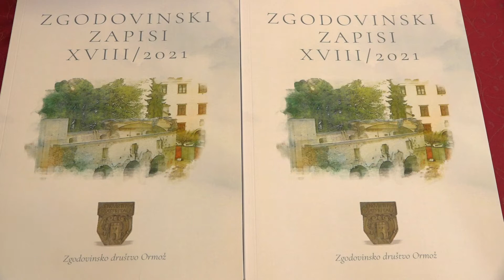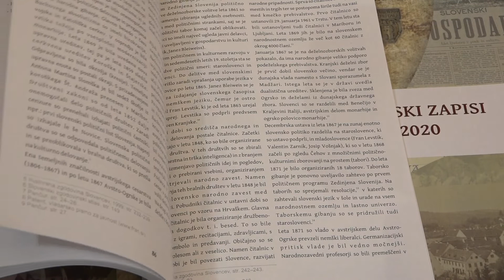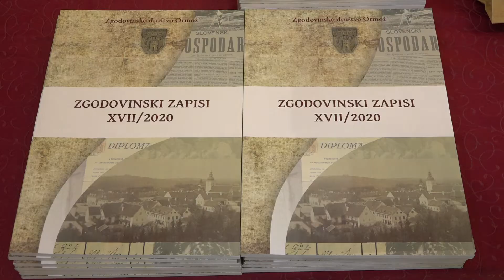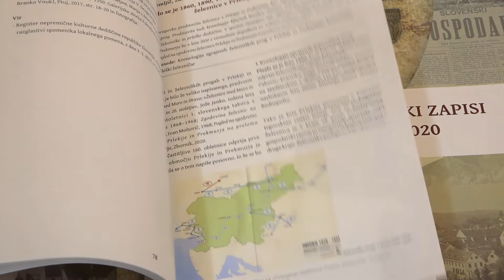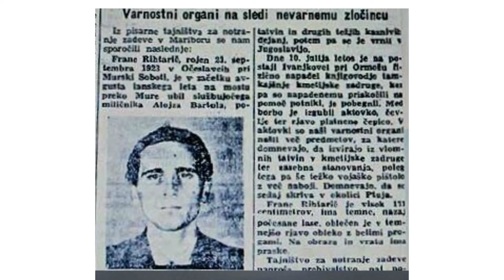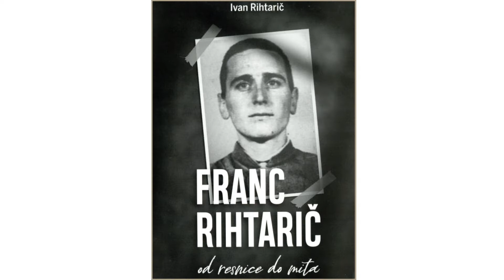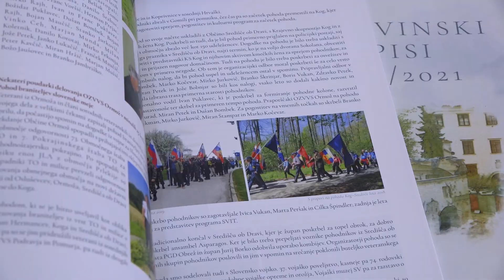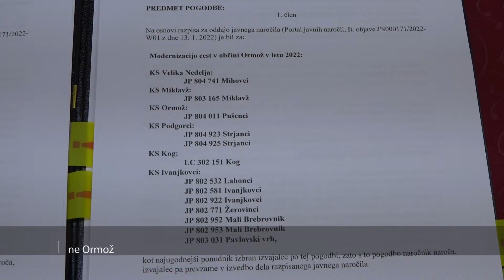UTRIP ORMOZA 10 03 2022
Iz vsebine: Pred kratkim je Zgodovinsko društvo Ormož pripravilo predstavitev dveh strokovnih publikacij Zgodovinski zapisi številko  17 za leto 2020 in številko 18 za leto 2021.  Poseben gost prireditve je bil doktor znanosti Ivan Rihtarič iz Radencev, ki je predstavil svojo novo knjigo »Franc Rihtarič - od resnice do mita«:

2. Ormoški župan Danijel Vrbnjak je z domačim komunalnim podjetjem konec februarja podpisal gradbeni pogodbi za modernizacijo cest v letu 2022 ter za ureditev prometnih površin pri ormoški vinski kleti. Prva investicija bo zaključena jeseni, urejanje ceste in vodovoda v naselju pri vinski kleti pa ob koncu poletja.

3.    Predstavniki Občinskega  odbora Nove Slovenije Ormož so še vedno ogorčeni nad potekom februarske seje ormoškega občinskega sveta, ki je potekala virtualno, kljub  mnenju Ministrstva za javno upravo, da je sklicevanje sej občinskega sveta na daljavo v času, ko več ni razglašena epidemija, nezakonito. Na to temo so minuli petek sklicali tiskovno konferenco:

4. V nadaljevanju pa še prispevka iz kulture in športa: Snežana Vindiš, ljubiteljska slikarka in članica ormoškega likovnega društva LUKUDO je v sodelovanju z muzejem Ptuj Ormož – enota v Ormožu,  minuli četrtek in petek v prvem nadstropju grajske pristave na ogled postavila svoja likovna dela iz cikla »telesa in slike« z naslovom ČAROBNOST RDEČE NITI. Zakaj takšen naslov razstave,  se je dalo ugotoviti prav kmalu:

5. Ena najboljših strelk v Sloveniji,  domačinka URŠKA KUHARIČ se je v nedeljo z reprezentanco vrnila iz strelskega tekmovanja za  Svetovni pokal, ki je potekalo v državi faraonov v Egiptu. Iz  Kaira se vrača polna odličnih vtisov. Po slabšem začetku tekmovanja z zračno puško  navdušuje odličen zaključek z malokalibrsko puško – kar pomeni:   prvo osvojeno ZLATO v ekipni konkurenci 3x20.